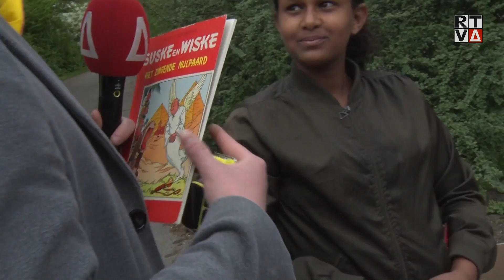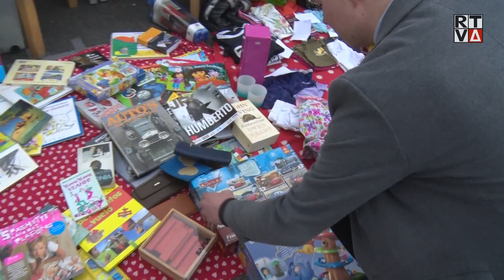Grady ruilt en fietst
Van een speelgoedautootje een fiets kunnen maken. Daar hoef je geen Hans Klok voor te zijn, onze Grady kan het ook!